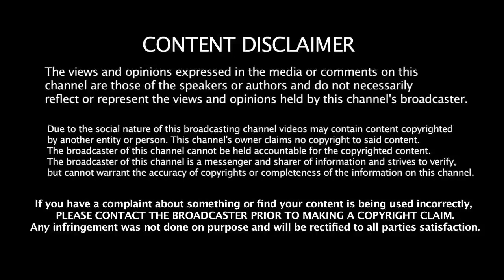Hardik Pandya - வின் மறக்க முடியாத Top 5 வெறித்தனமான Innings | Pandya Top 5 Performance